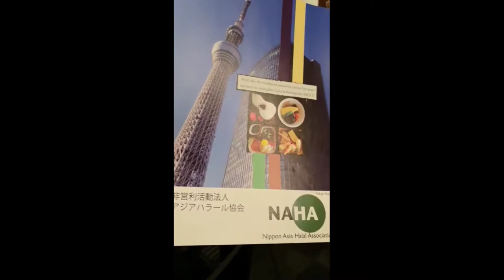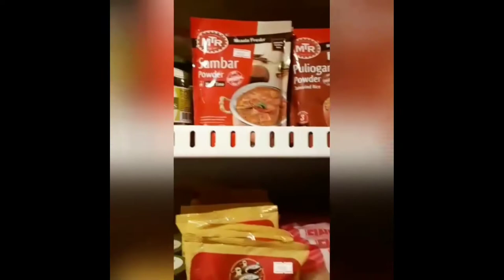Keren Banget Ikang Fawzi dan Marissa Haque di Jepang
🇯🇵 🇮🇩 Riset Halal Jepang Bunda Dr. Marissa Haque